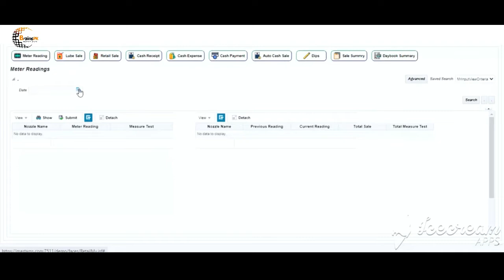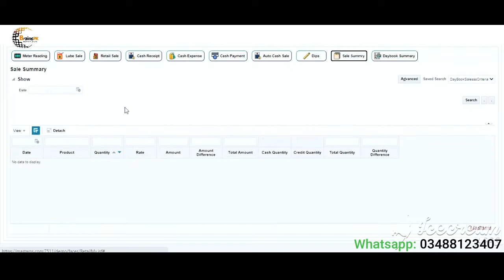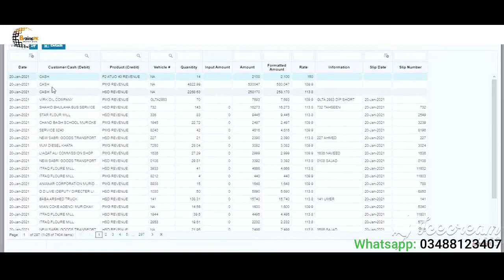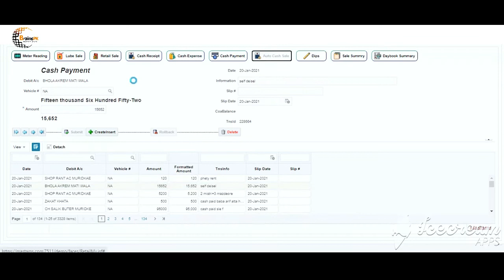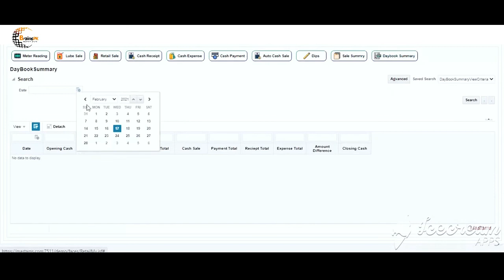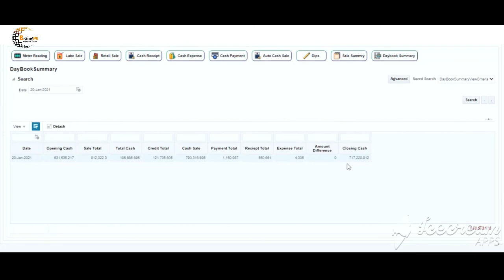Petroleum Management System | Demo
We, Will, Develop a website where you can manage your company management system.
Welcome to BrainsPK, the Purpose and Goals of this channel is:
- To motivate, influence, and inspire people,
- To help people in improving their careers,
- To improve the economy,
- To create awareness,
- To pay back to society,
- To help others,
- To show a path and guide the need,
- To improve the system,
- Spread the word of God.
Our Niche is the following :
- Self-development,
- Technology/ Business,
- Engineering,
- Travel,
- Creativity, Connection, and Skills.